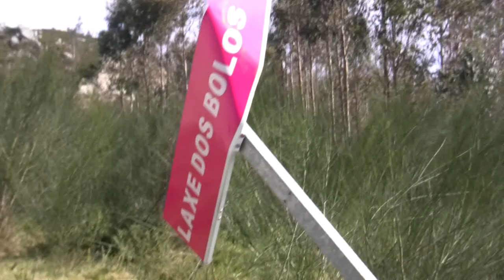SINALIZACION PETROGLIFO LAXE DOS BOLOS NO MONTE XIABRE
Na ruta que leva ata o petroglifo da laxe dos bolos, das sinais que colocaron no seu dia,  faltan os indicadores en dous cruces e un terceiro en lugar de indicar hacia o petróglifo mandate subir o aeroxenerador...